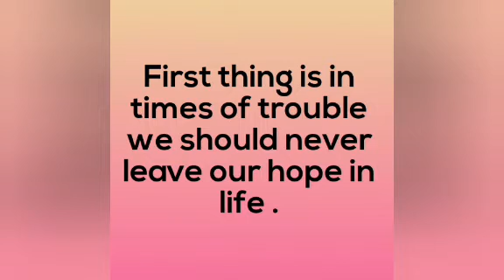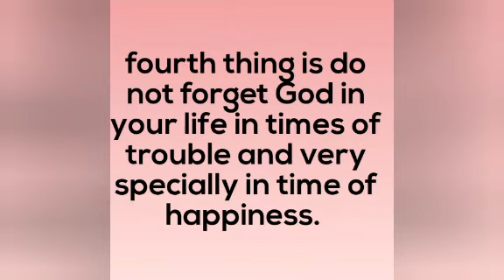Daily Bread/Thought for the day